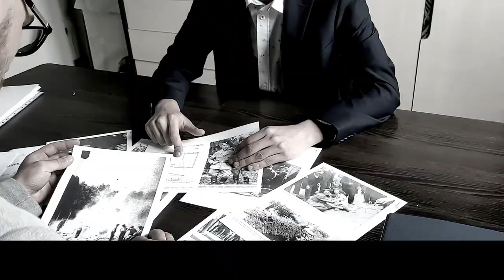Patria Nostra 7 -- Jan Kozielewski